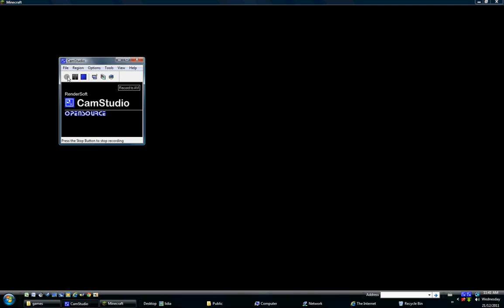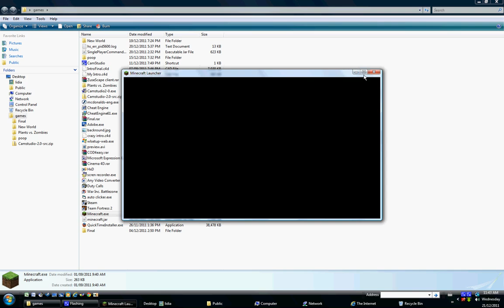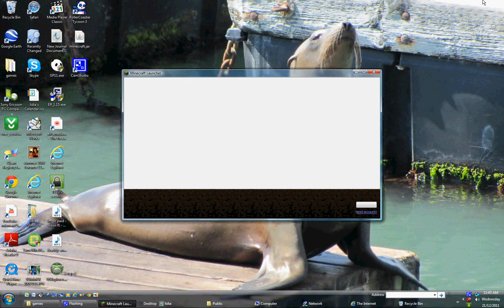10,000+ TNT explosion & aftermath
This is something I've been wanting to do for a while now, record a HUGE explosion. But thanks to my shity computer, (2007 windows vista with a int